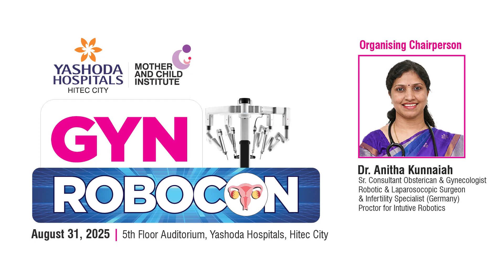You're Invited to GYN ROBOCON 2025 | Dr Anitha Kunnaiah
Join us for an exclusive event on the future of gynecological care.

Dr. Anitha Kunnaiah, Senior Consultant Obstetrician & Gynaecologist, Laparoscopic & Robotic Surgeon, and Infertility Specialist at Yashoda Hospitals, warmly invites you to GYN Robocon, a one-of-a-kind event showcasing advancements in robotic-assisted gynecological surgeries and innovations in women's health.

Date: August 31st, 2025
 Venue: 5th Floor Auditorium, Yashoda Hospitals, Hitec City
 Time: 5 PM onwards

Come witness how cutting-edge robotic technology is transforming women's healthcare, and interact with experts from the field. Let’s redefine precision, safety, and recovery in gynecology together!

Don’t miss it. Mark your calendars.